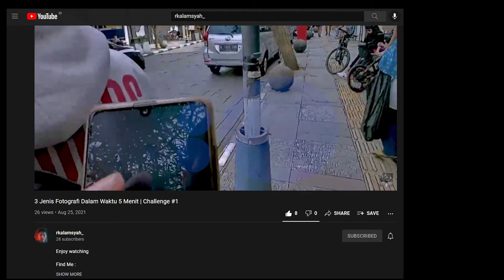PART 2 POV STREET PHOTOGRAPHY | 5 MINUTES CHALLANGE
YA.. ini Part 2 nya tentang challange seru-seruan aja.. ini gw giliran yg terakhir. yg pertama ada di chanelnya rkalamsyah_

yuk yg mau collabs bikin challange seru seruan boleh ajak2 di dm yuk